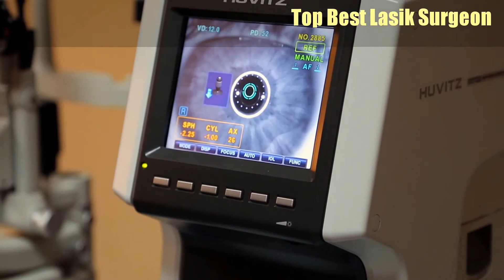Top Best Lasik Surgeon Near Me in La Vergne, TN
Lasik surgeon offers the newest laser eye surgery procedures in